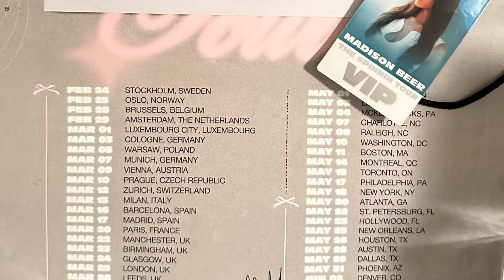Madison Beer The Spinnin Tour live in Phoenix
Madison Beer’s amazing performance in Phoenix at The Van Buren,  on the Spinnin Tour

0:00 Home To Another
4:20 Good in Goodbye
6:43 Sweet Relief
10:35 Showed Me
12:44   17
16:15 I Wonder
18:49 Silence Between Songs
21:27 Dear Society
25:00 Nothing Matters But You
27:35 Envy the Leaves
30:54 Stained Glass
34:07 Homesick
36:12 Selfish
40:40 At Your Worst
43:39 Ryder
47:48 Dangerous
51:00 Reckless
54:53 Make You Mine
01:00:16 Boyshit
1:02:49 Baby
1:06:46 Heartless
1:07:22 Follow the White Rabbit
1:10:41 Spinnin
1:13:50 King of Everything